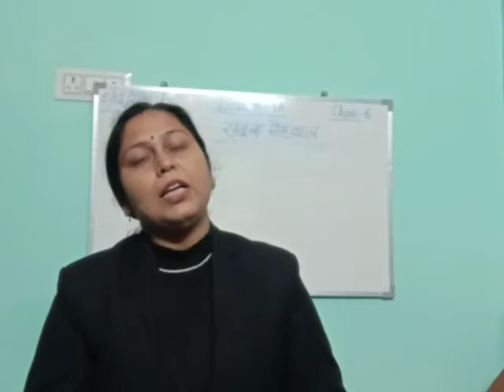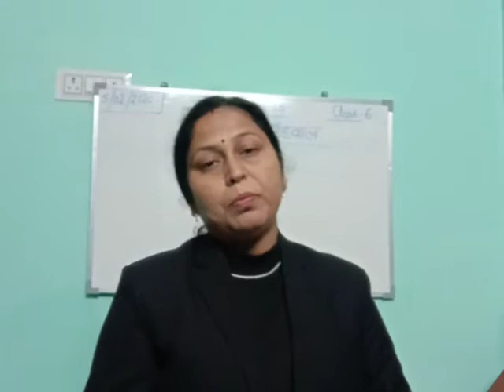Class 6, Hindi II, Lesson 15, Saina Nehwal